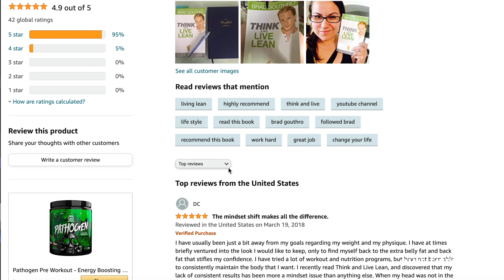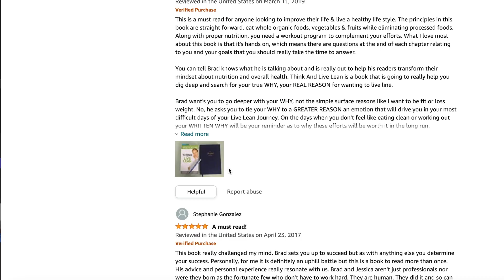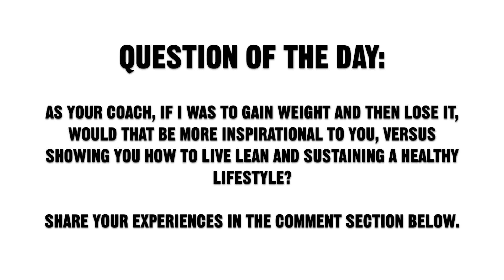Being Offered $1,000,000 To Become Obese (WOULD YOU DO IT?) | LiveLeanTV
On today’s episode of Live Lean TV, I’m discussing the idea of being offered $1,000,000 to become obese, and comparing the wow factor of weight loss inspiration vs sustainable healthy living.

Being Offered $1,000,000 To Become Obese (SHOULD I DO IT?) | LiveLeanTV